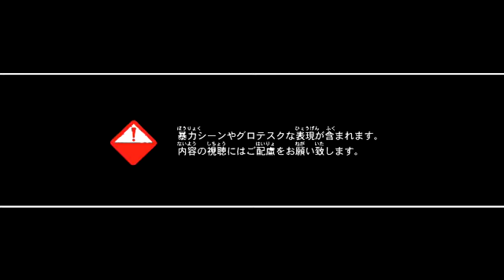Biohazard Revelations - バイオハザードリベレーションズ - Trailer Veltro